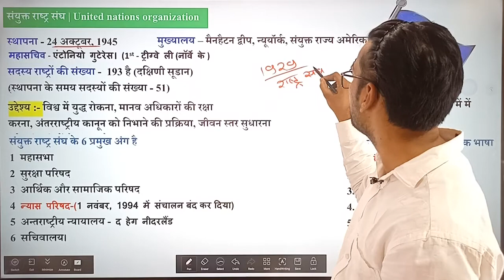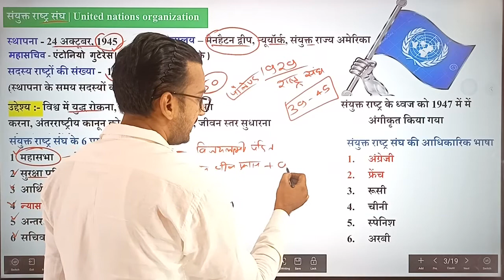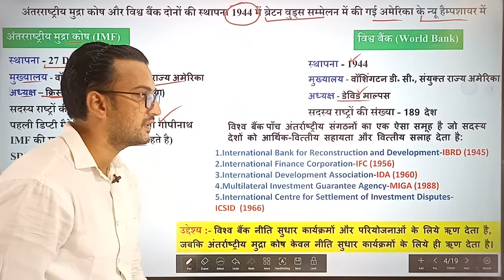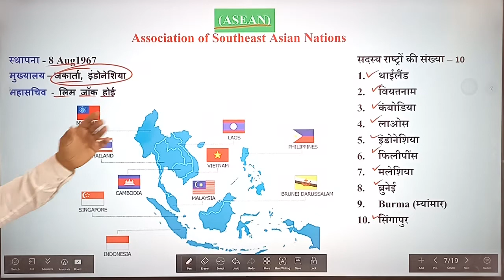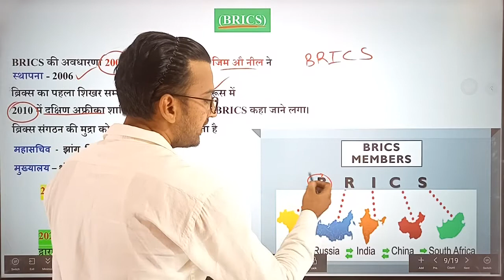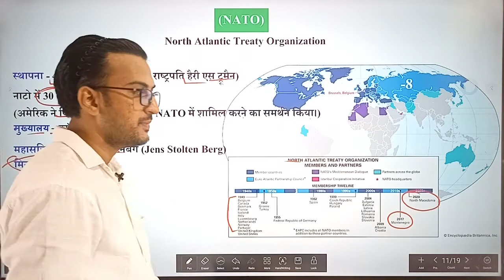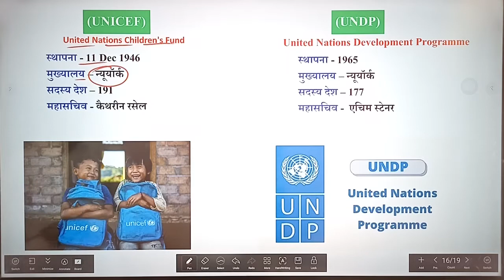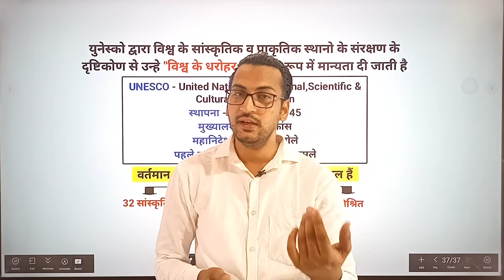अंतरराष्ट्रीय संगठन एवं उनके मुख्यालय | international organizations |I For SSC Exam